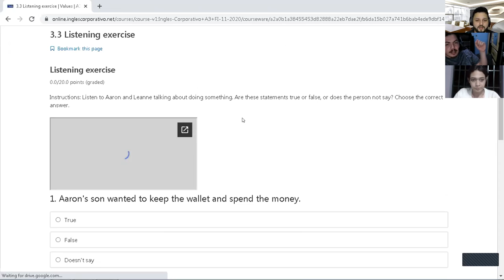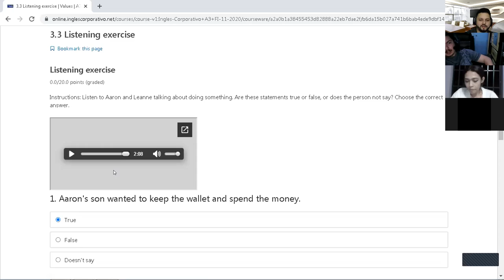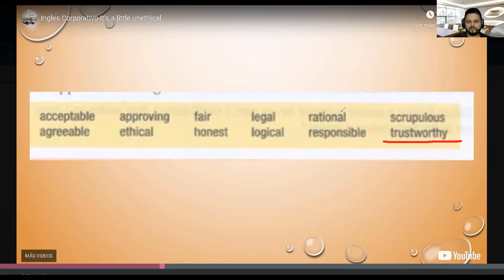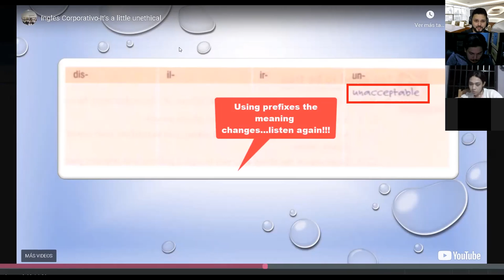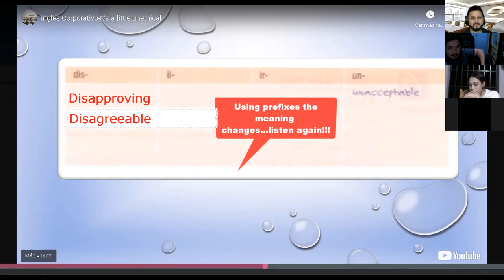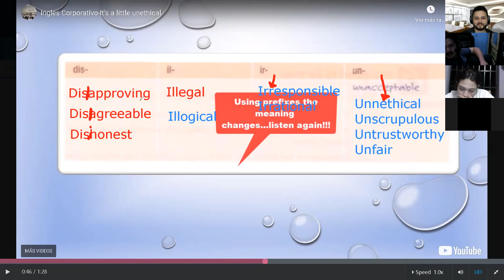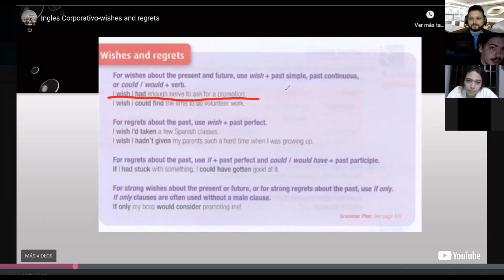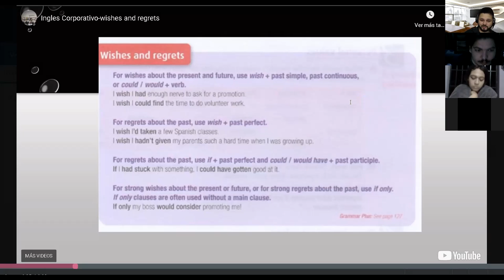Ingles Corporativo-Day 11 It's unethical